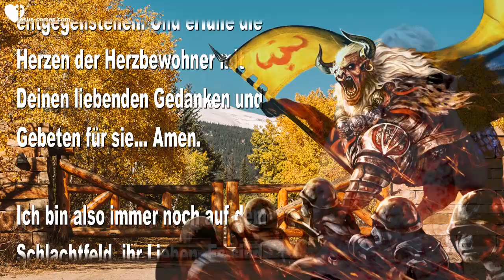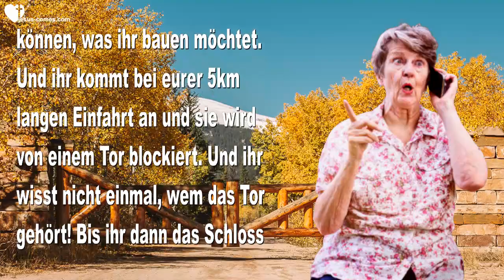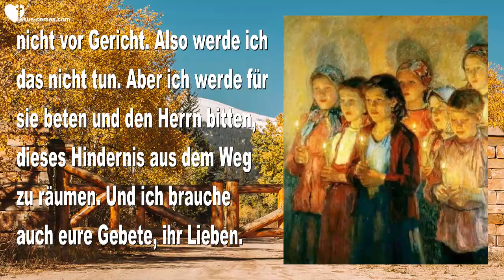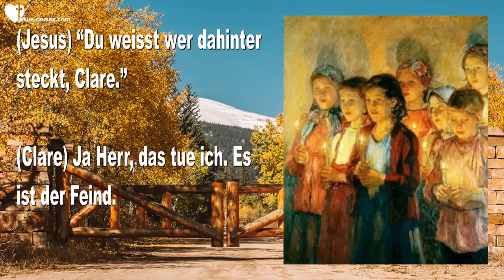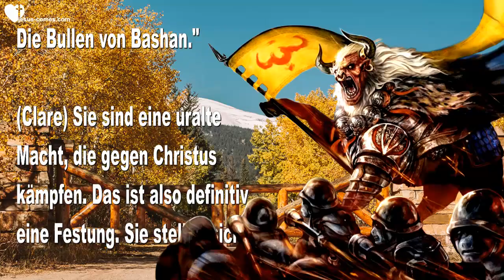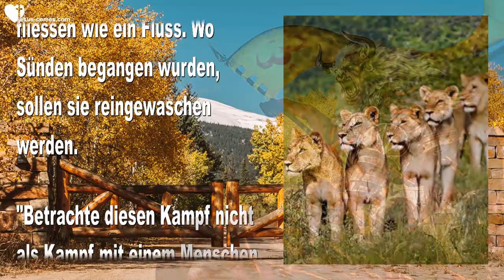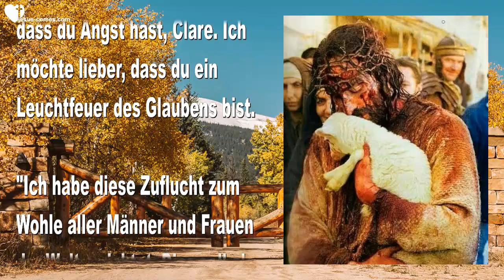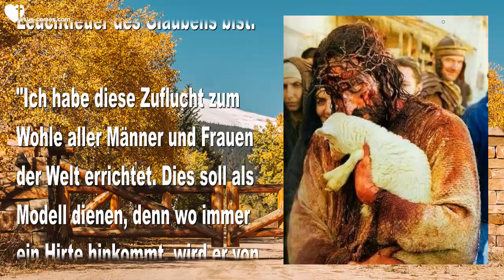Dies ist ein Krieg mit den Bullen von Bashan !... Brich die Flüche & Segne ❤️ Liebesbrief von Jesus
Jesus sagt... Dies ist ein Krieg mit den Bullen von Bashan!...
Brich die Flüche & Segne

11. Juni 2019 - Worte von Jesus & Schwester Clare

(Clare) Bitte, Herr. Besänftige die Herzen derer die sich uns entgegenstellen. Und erfülle die Herzen der Herzbewohner mit Deinen liebenden Gedanken und Gebeten für sie... Amen.

Ich bin also immer noch auf dem Schlachtfeld, ihr Lieben. Es sind jetzt einige Tage vergangen und ich komme zu euch mit der Bitte, mir zu helfen. Die Situation ist folgendermassen... Der Zugang zu unserem Grundstück, den wir immer benutzt haben, wurde von Einem der Landbesitzer blockiert. Wir können nicht mehr direkt zum Grundstück gelangen. Und die anderen Wege sind für unsere Fahrzeuge ziemlich schwierig. Und Jemand, der den Berg nicht kennt, kann sich sehr schnell verirren. Die Nutzungsrechte für die Zufahrt kamen mit dem Grundstück.

Um euch die Situation verständlich zu machen, es wäre wie wenn ihr in Rente gehen wollt und euch ein Grundstück gekauft und darauf ein paar Gebäude errichtet habt. Ihr spart, um das bauen zu können, was ihr bauen möchtet. Und ihr kommt bei eurer 5km langen Einfahrt an und sie wird von einem Tor blockiert. Und ihr wisst nicht einmal, wem das Tor gehört! Bis ihr dann das Schloss abnehmt und der Besitzer des Tores auftaucht und euch unmissverständlich kundtut, dass EUER Zufahrtsweg sein Land durchquert und ihr euer Grundstück nicht mehr erreichen könnt. Land, welches ihr gekauft und auf dem ihr 20 Jahre immer mal wieder gelebt habt, bis dieses Tor aufgetaucht ist.

Jetzt findet ihr endlich heraus, dass ich keine Heilige bin... Da ich fleischlich reagierte und sehr wütend wurde!

Was sollten wir also jetzt tun? Sollen wir den Mann verklagen, weil er uns den Weg versperrt. Oder tun wir es so, wie der Herr es möchte... Egal, wie lange es dauert.

Nun, dies ist eine geistige Schlacht zwischen den dunklen Mächten und den Mächten des Lichts. Und wenn wir auf jenem Berg überleben wollen, müssen wir vorbereitet sein. Und dies ist eine wirklich gute Einführung!

Also habe ich einen versöhnlichen Brief geschrieben. Ich musste mich wirklich entschuldigen, da ich meine Beherrschung verloren hatte. Ich war nicht herzlich, nett und süss. Also entschuldigte ich mich bei diesem Grundbesitzer. Aber ich habe noch nichts von ihm gehört.

Also werden wir mit Gebet und Liebe eindringen. Denn die Schrift sagt, bring deinen Bruder nicht vor Gericht. Also werde ich das nicht tun. Aber ich werde für sie beten und den Herrn bitten, dieses Hindernis aus dem Weg zu räumen. Und ich brauche auch eure Gebete, ihr Lieben. Bitte lasst mich nicht im Stich. Bitte betet, dass dieses Hindernis beseitigt wird.

Wenn es medizinische Notfälle geben würde, wüsste ich nicht, was wir tun sollen. Aber ich wollte euch einfach wissen lassen, dass wir eure Gebete brauchen. Dann begann der Herr zu sprechen...

(Jesus) “Du weisst wer dahinter steckt, Clare.”

(Clare) Ja Herr, das tue ich. Es ist der Feind.

(Jesus) "Deshalb solltest du den Feind ins Visier nehmen und nicht die Seelen, die von ihm beeinflusst werden. Es gibt viele Dinge, die du tun kannst, um ein Happy End herbei zu führen. Das Gebet ist dein Hauptwerkzeug. Fasten. Almosen geben und die direkte Konfrontation der geistigen Welt. Ich weiss, dass du dies nicht tun willst, Geliebte, aber es muss getan werden.